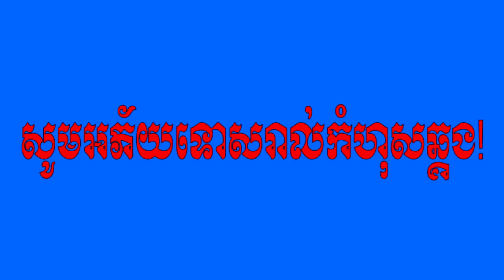ព្រឹត្តិការណ៍ទាក់ទងនឹងរឿងប្រម៉ាត់ប្រម៉ង់ - កេង វ៉ាន់សាក់ - Komsansabay